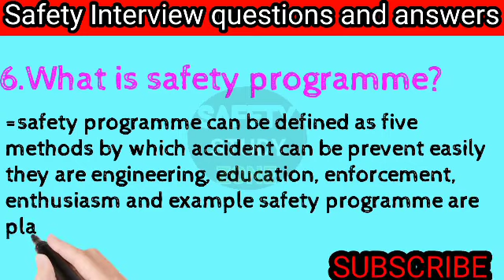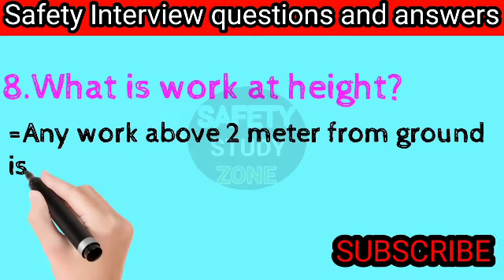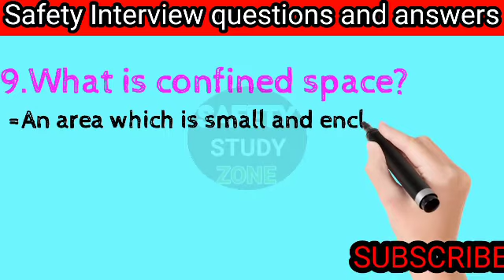HSE officer job interview questions and answers in hindi/ English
Top ten safety slogan in hindi
safety slogan 2022
safety slogan kya hota hai
Best safety slogan in hindi
safety slogan kaise bolen
safety slogan
suraksha nara
suraksha nara in hindi
das behtar suraksha nara
safety oath
safety slogan
safety study zone
suraksha nara hindi me